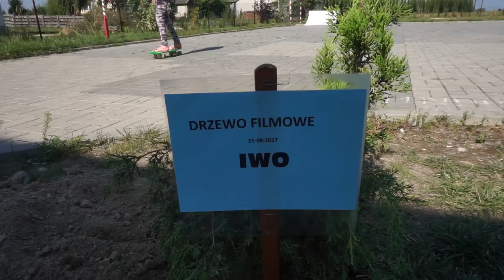FILM Z WARSZTATÓW LETNICH W ZIÓŁKOWIE 2017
Prezentujemy film stworzony z udziałem naszych młodych filmowców z Ziółkowa. Produkcję wspierał Iwo Jabłoński, prezes firmy Profesjonalna.tv. Projekt był finansowany przez Sołectwo Ziółków, przy współudziale Gminnego Centrum Kultury w Ziółkowie.